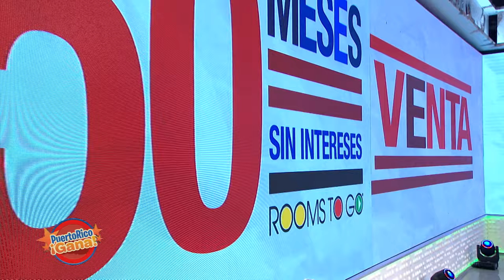5 0 PR GANA 09 02 21